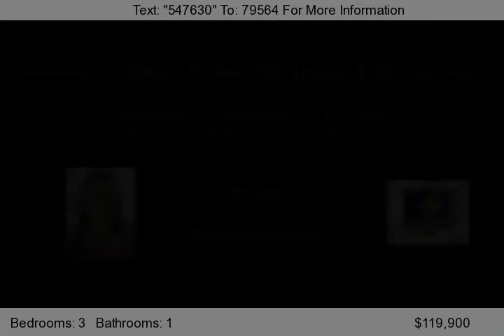196 Jacksonian Dr, Hermitage, TN 37076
Give Us A Chance To Sell Your Home, $750 Flat Fee! Total Renovation.  New central heat and air, new kit appliances, new countertops, fresh paint, new light fix and ceiling fans, all hardwood refinished, new windows, new roof.  All done within last 2 years!...